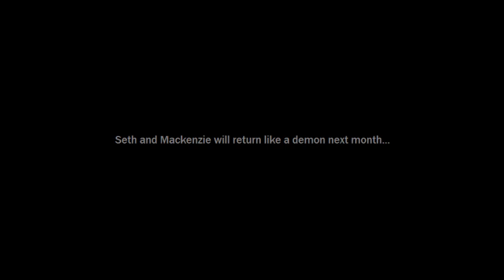Confronting Evil [S2E5]: No Deposit, No Returners - L.W.Suton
Never leave a trace...

THANK YOU TO THIS ALL-STAR CAST!

Erica played by Vivian Dark Angel

Nick, Keith, Adrianne, & Jack played by Sociopathic

Jessie played by Pockets Lockheart

Madison played by Phoenix Lockheart